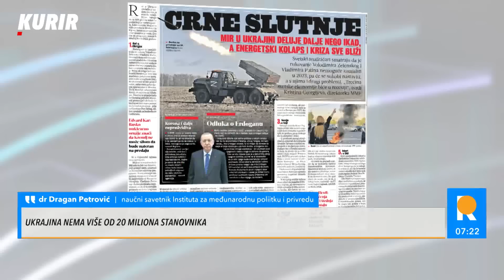"HIPERSONIČNA RAKETA IZ MOSKVE ZA 12 MINUTA JE U LONDONU" Tomić: Patriot ne može da parira Sarmatu!